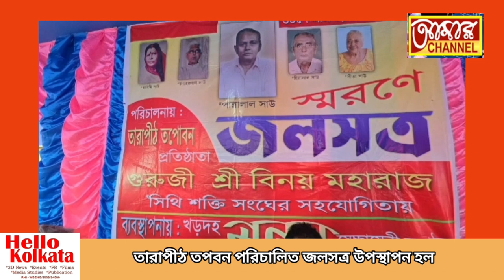Aamar Channel telecast on 14.5.24, 5.30 pm || Jalsatra by TARAPITH TAPABAN || Report - Asish Basak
To beat the heat, a historical Jalsatra, run by Tarapeeth Tapaban, was organized at Sithir More on 11 May.
  About 10,000 pedestrians, bus & car travellers were presented with mango shake and water bottles by volunteers of Tarapeeth Tapaban.
    The distribution camp was well managed by Shubham Shaw (Chief of Youth section).
  Acclaimed astrologer and social worker Guruji Shri Binay Maharaj, Founder of Tarapeeth Tapaban, said that everyone should come forward in this sort of activity.
    Many significant personalities, including astrologer Shrimayi Sonai Shastri, social worker Lipika Sen Chatterjee, Councilor Subiman Bose and others were present.

On site report.

Video Edit & NewsReader - Sonia Mukherjee

Program Direction - Asish Basak, Editor-Director of HELLO KOLKATA.

For news coverage in various TV Channels and newspapers,
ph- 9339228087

**HELLO KOLKATA is a combination of 3-Dimensional News-Media, Events, Promotions and Films.

  We provide various services:-
Event Management of all types, Branding, Media Promotions, Audio-Visual Productions, Portfolio, Documentary Film and Books Publications.

HELLO KOLKATA is led by the multi-talented visionary Asish Basak, a social influencer, writer, journalist & filmmaker.